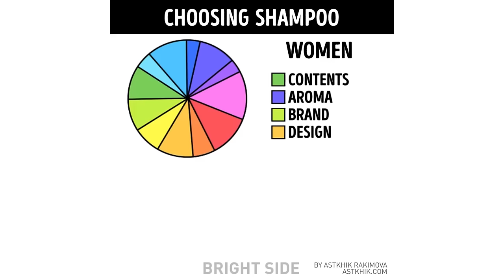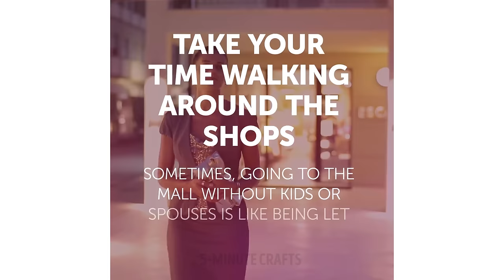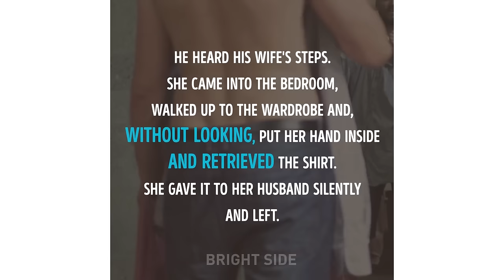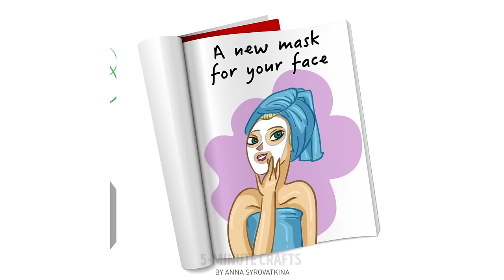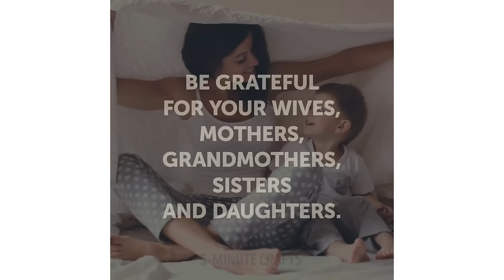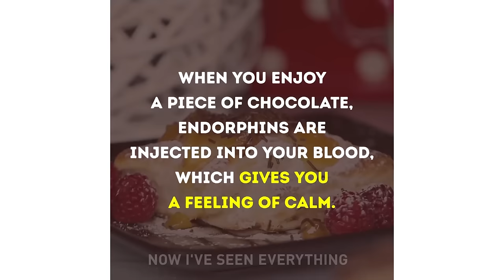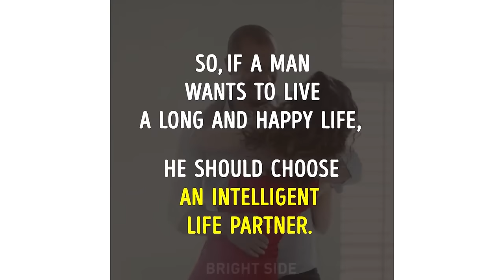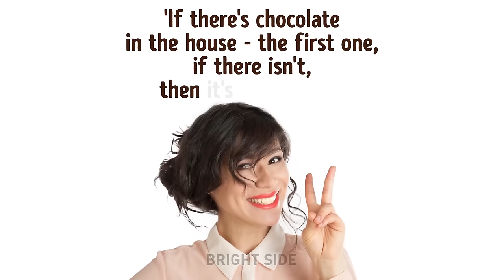31 CONTROVERSIAL DIFFERENCES BETWEEN MEN AND WOMEN